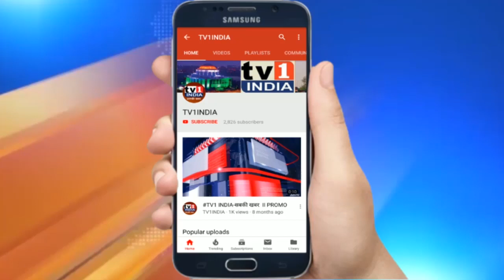BJP नगरसेविका की पहल पर वाशी गांव में घर घर कोरोना स्क्रीनिंग |युवानेता निशांत भगत ने बढ़ाई जागरूकता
भाजपा नगरसेविका की पहल पर वाशी गांव में घर घर कोरोना स्क्रीनिंग, युवानेता निशांत भगत ने बढ़ाई जागरूकता |